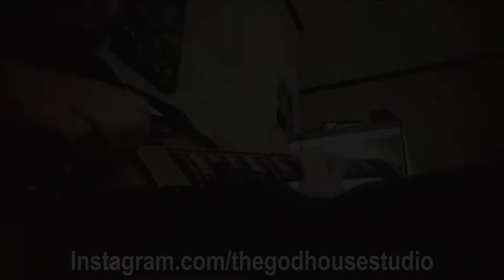Instagram Practice Compilation